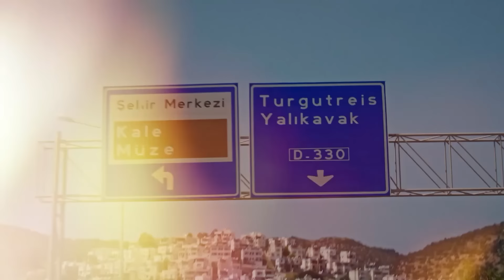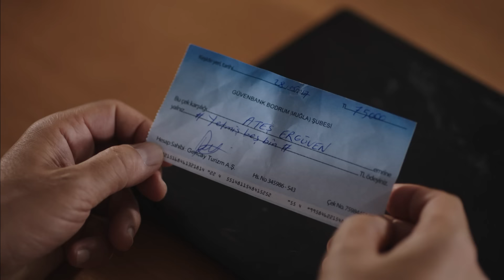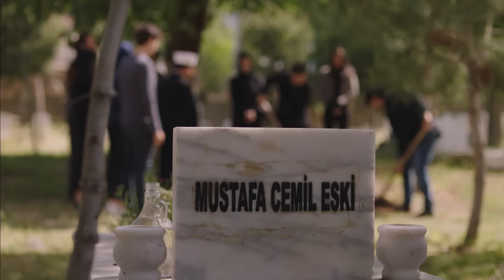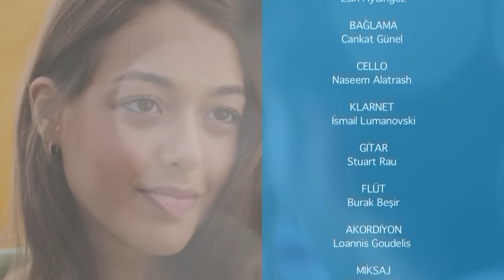መብረቅ ክፍል 101 | Mebreq episode 101